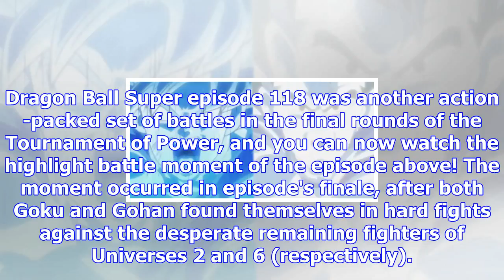Watch the best moment of 'dragon ball super' episode 118 here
Dragon Ball Super episode 118 was another action-packed set of battles in the final rounds of the To...